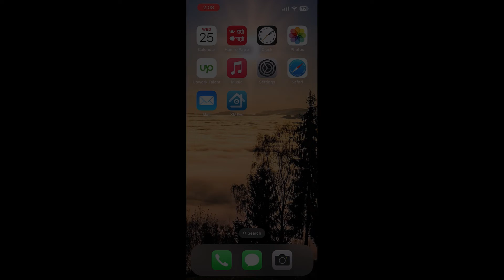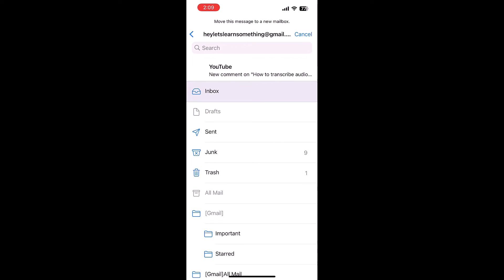How to find ARCHIVED EMAILS in Gmail on the iPhone Mail app?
In this tutorial, we will show you how to easily find and access your archived emails in the iPhone Mail app. With a few simple steps, you can access your archived messages and either delete them or move them to your inbox.

To begin, open your iPhone's Mail app and navigate to your email inbox. Swipe left on the email you want to archive, and you will see the "Archive" option. Tap on it to archive the selected email. You may have noticed that archived emails are no longer visible in your inbox. To access your archived messages, tap on the "Edit" option at the top of your inbox screen. Scroll down to find the "All Archive" option and tap on it. This will reveal all your previously archived emails. You can either swipe left to delete an archived email or tap "Edit" to move it back to your inbox. If you want to hide the archive option from the "Edit" menu, simply uncheck the "Archive" option and tap "Done."

We hope this video helped. Thank you very much.